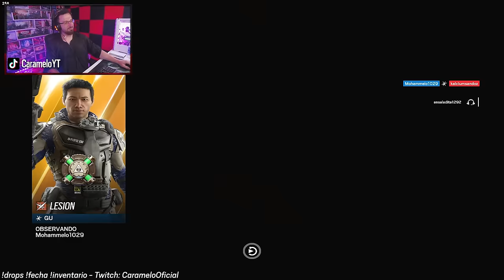CASI MUERO pero ME SALVARON mis REFLEJOS 😑 | Caramelo Rainbow Six Siege Gameplay Español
✅ CASI MUERO pero ME SALVARON mis REFLEJOS 😑 en este Gameplay de Rainbow Six Siege español en la temporada New Blood.